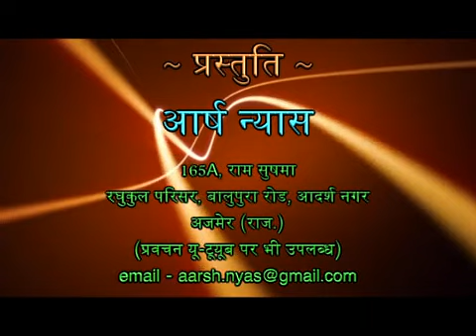482 mimansa darshan 2 1 13 2 1 35 Acharya satyaji Arya